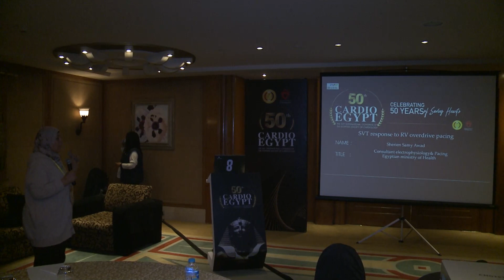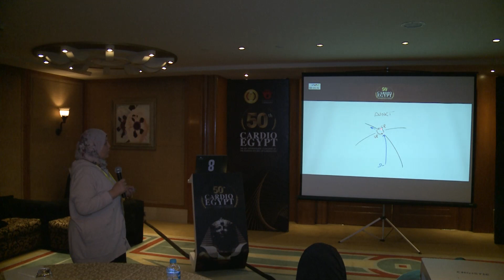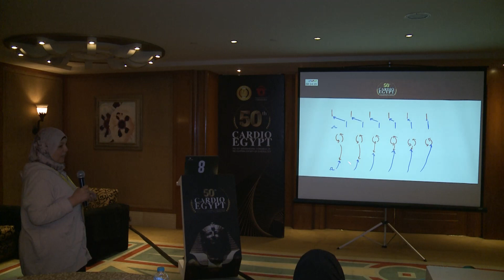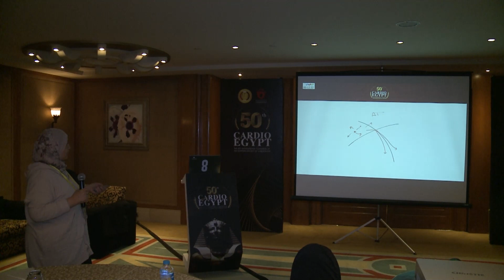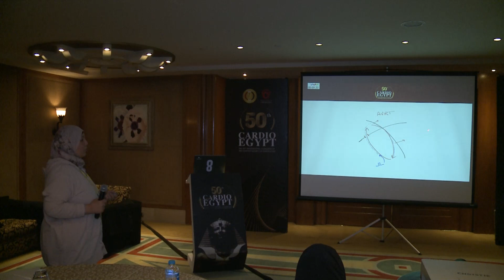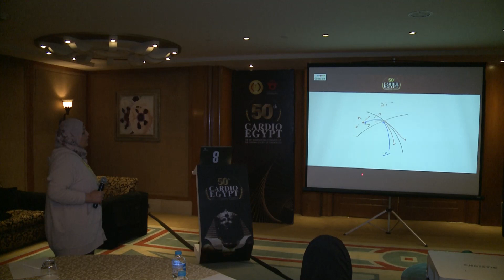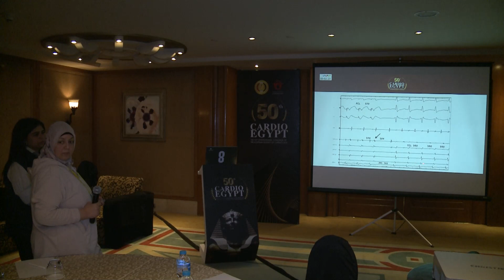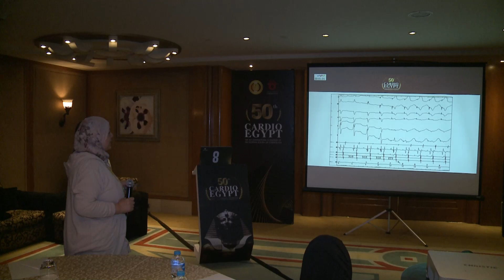SVT camp - SVT response to RV overdrive pacing- Dr. Sherien Samy